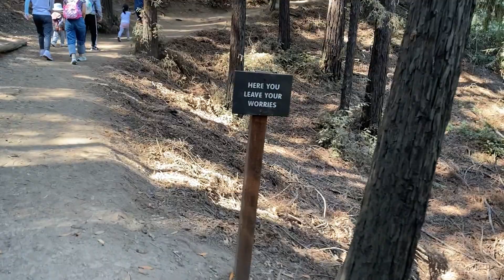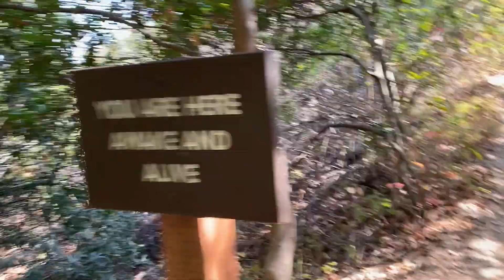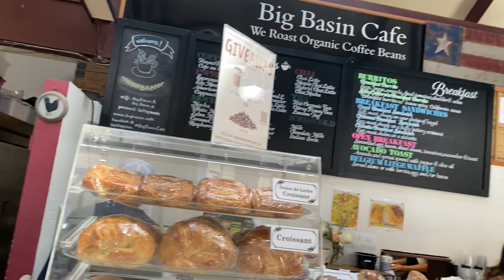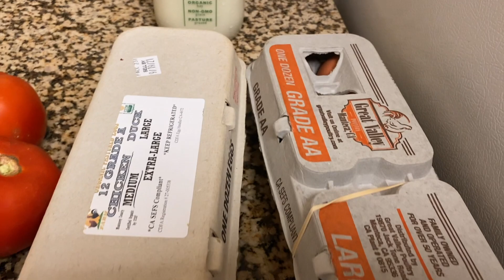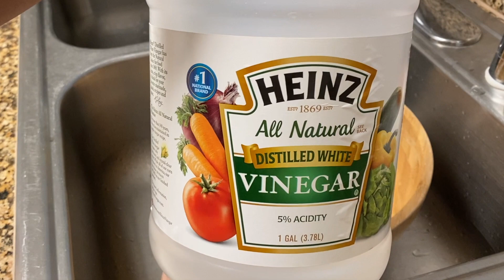HOW I SWITCH UP MY ROUTINE | Hiking | Farmer's Market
HIKING SPOT:
Montalvo Arts Center, Saratoga, CA

EQUIPMENT:
IPHONE-X